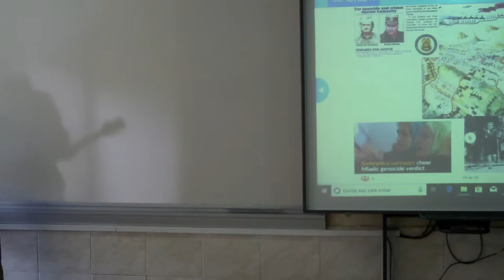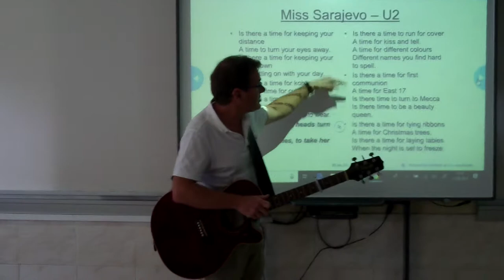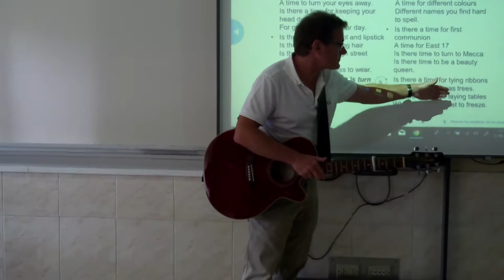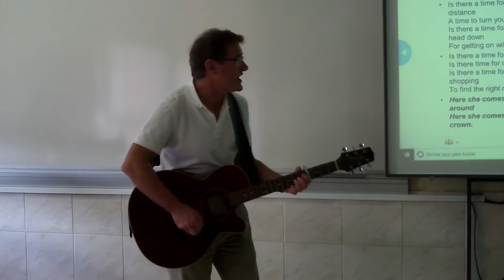Miss Sarajevo- U2/George Michael - Man of Canterbury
An explanation and a cover of the song for the Bilbao British Council Teachers day for C.L.I.L. history teachers. September 2019